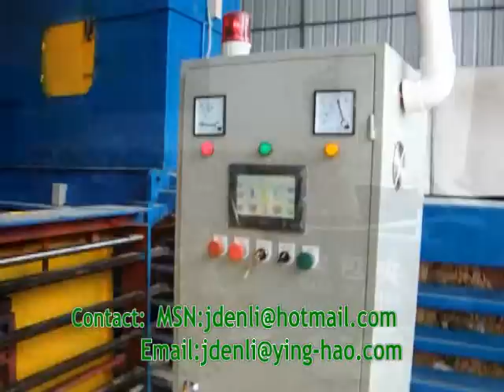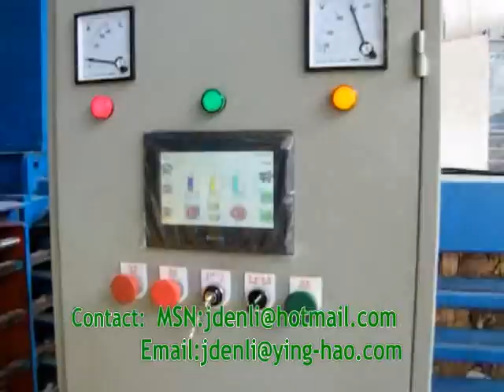Paper baler,Cardboard baler,baling press,plastic bottle baler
It is a good option for facilities that have mid-volume waste baling demands, like warehouses, corrugated carton factories, waste plastic recycling plants, printing workshops, packaging factories and so on.